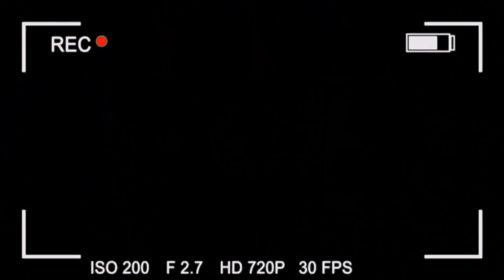اشهر خلطتين للتخلص من الرؤوس السوداء من الأنف (يحرق)!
جربت اشهر خلطتين للتخلص من الرؤوس السوداء على اليوتيوب والانستغرام
♥︎ بتمنى الفيديو عجبكم ♥︎
♥︎ سبسكرايب لقناتي